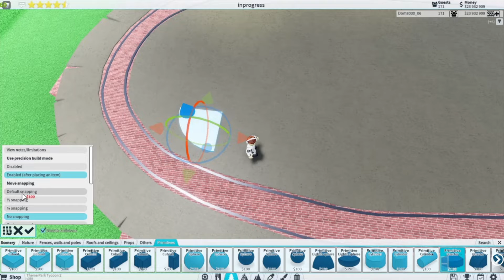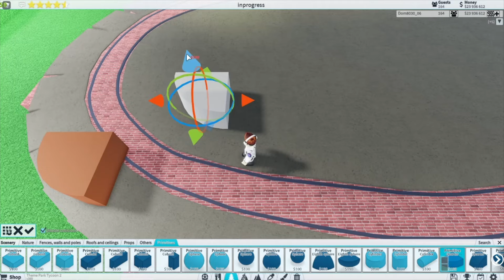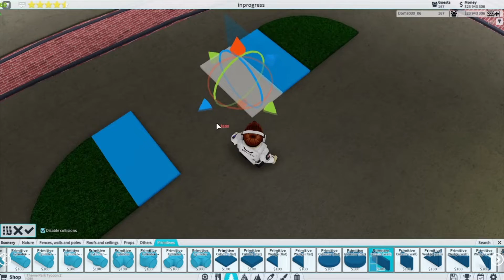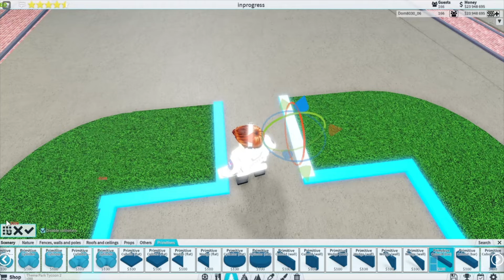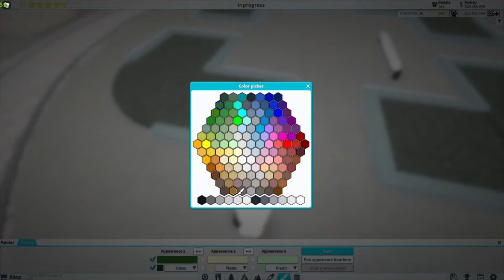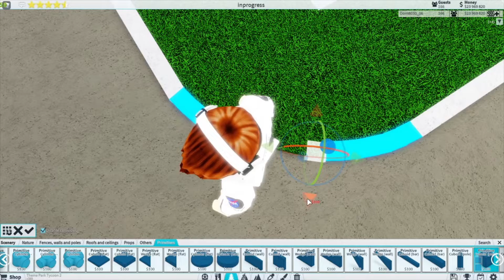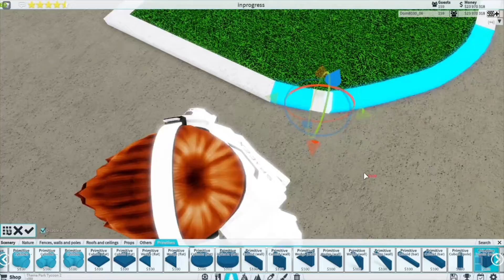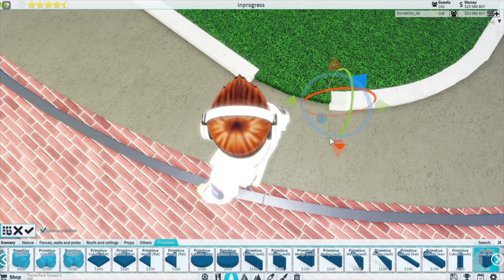(How To) Building California Adventure (Theme Park Tycoon 2)